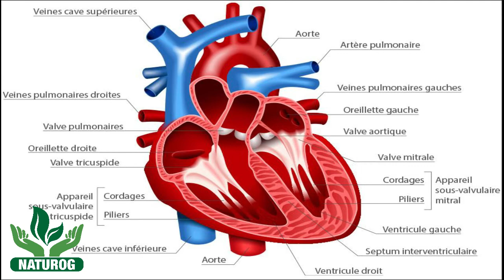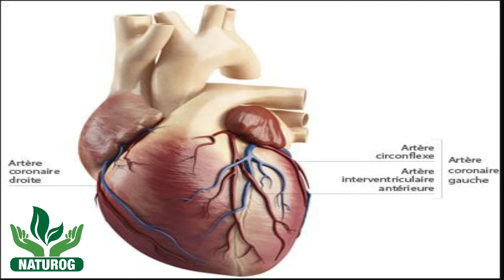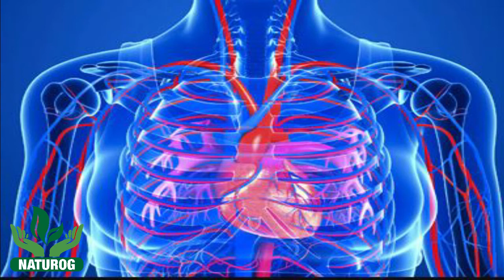KIJAN POU W PWAN SWEN KE W NATIRELMAN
NATUROG se yon antrepiz ki ap travay nan domenn sante natirel , objektif nou se pou ede wjere sante w yon fason ki natirel.
nap fe tout efo nou pou nou pa wou bonjan enfomasyon ak bonjan pwodi pou ede ou jere sante w.
sepandan nou pa ranplase medesen ou.
Nan domenn sante desizyon yo se desizyon pesonel yo ye , se ou ki pwal chwazi nan pami tout metod ki egziste yo ki sa wap pwan pou jere sante w, paske pa selman gen metod konvansyonel la pou jere sante w .
nou ankouraje w ale lopital pou fe egazmen pou detemine ki pwoblem ou genyen apwe swa wa chwazi ak ki metod wap jere sa.

Sou chenn sa tou nap debat lot sije ki pa gen rapo direk ak lasante , men sepandan ki konekte. Pa egzanp ou ka jwenn videyo ki ka fe w ri (la medinn admet ke ri bon pou ke a).

Wap jwenn anpil lot sije ki la pou ede w gen yon pi bon sante , fisik , emosyonel ak lot anko.

Nou ankouraje w swiv nou epi ABONE, PATAJE , KOMANTE ! Pou plis moun ka pwofite de travay sa.